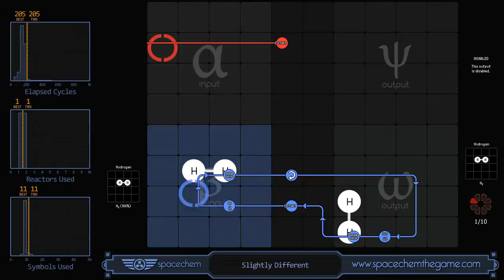SpaceChem - Slightly Different (205/1/11)